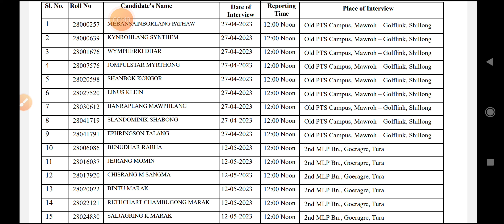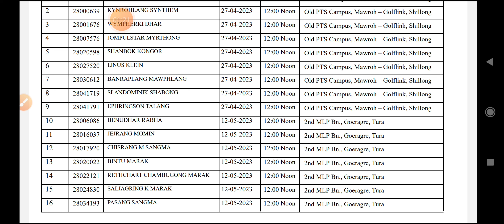SWEEPER LIST OF PERSONAL INTERVIEW CANDIDATE IN MEGHALAYA POLICE